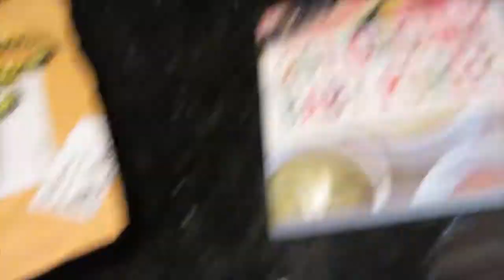Ep. 5 Jillian the Butcher (7/9/2014)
Poor SJ was injured!